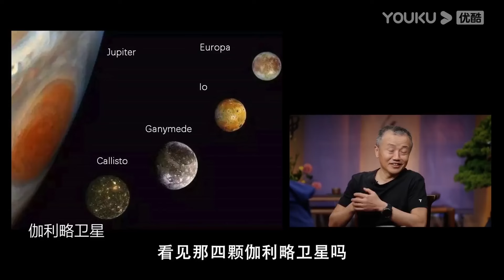你和另一個宇宙的你互相干擾，平行宇宙有可能真的存在！超物理實驗#中国#圆桌派